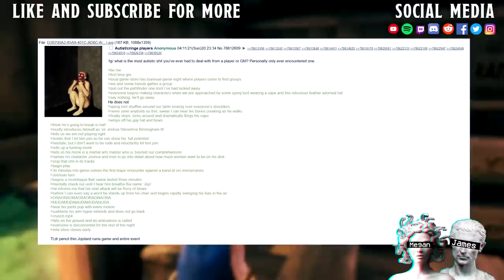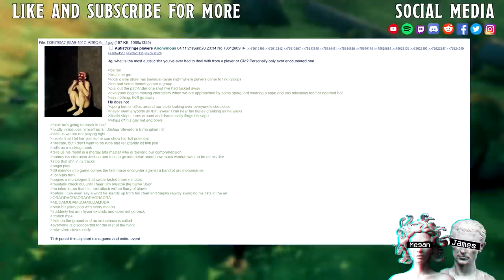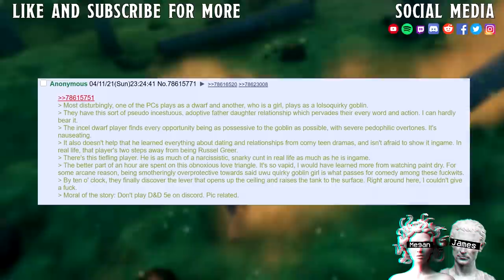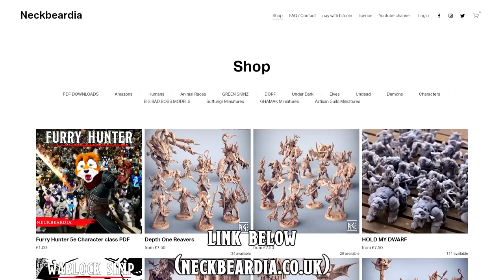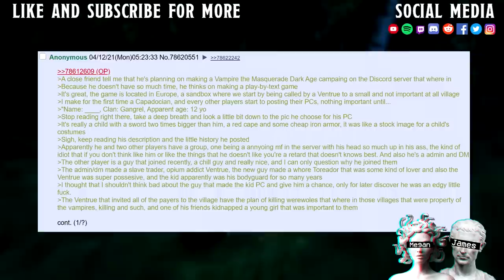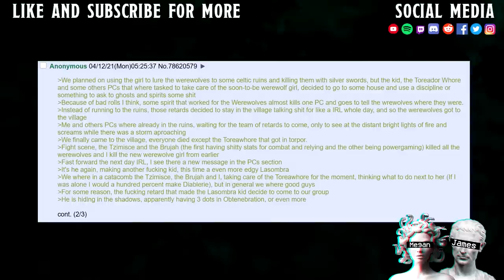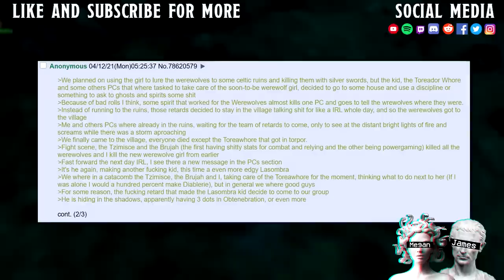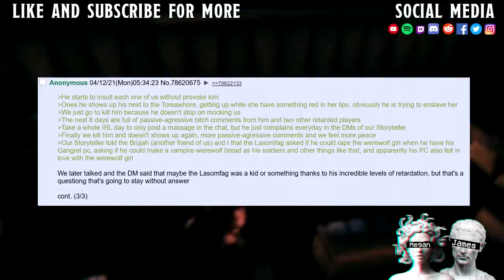Autism & TTRPG’s || The Heckin Vamperinoo Is Ackhually 500 Years Old